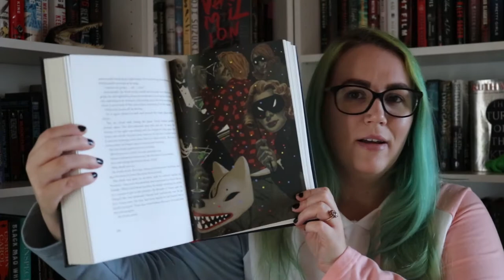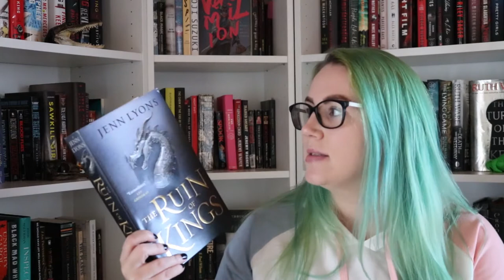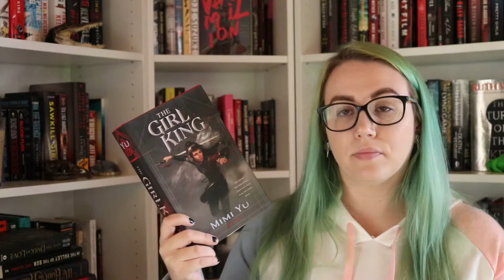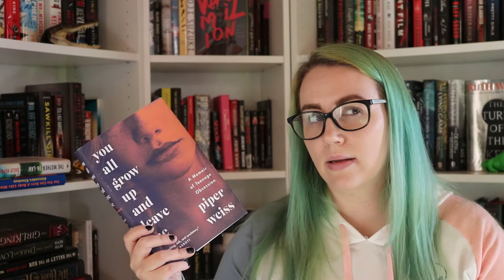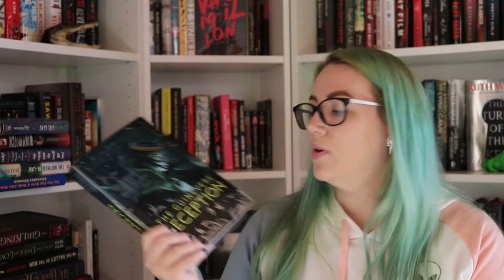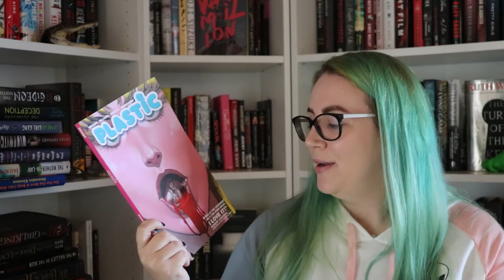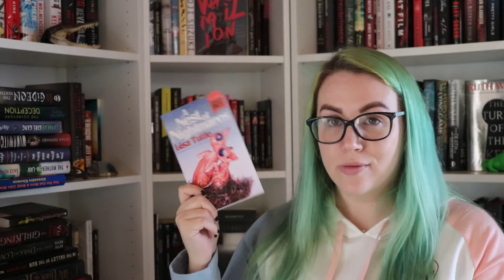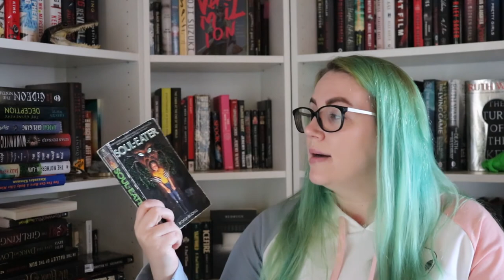The Last Book Haul of 2019! | December Book Haul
Hi everyone! I bought a lot of books this month, and I'd love to show you!

Find Me!